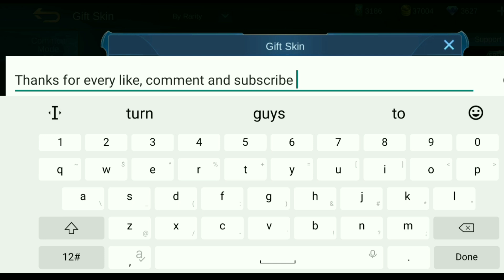UPCOMING K-POP SQUAD AND EPIC SKINS | MLBB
Upcoming k-pop inspired skins of chou, Selena and Brody and all upcoming epic skins details all you need to know